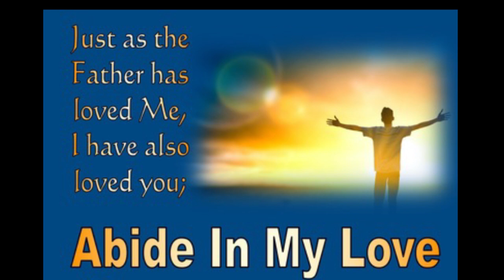Message May 5th, 2024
Produced by the Immanuel Lutheran Church Council 2024
For more information about our church,

Sunday Church service begins at 9:00 am